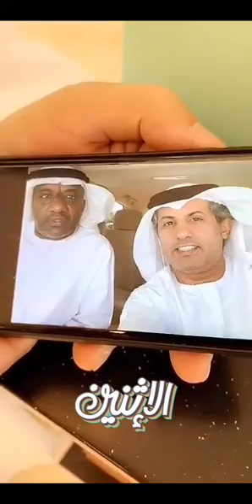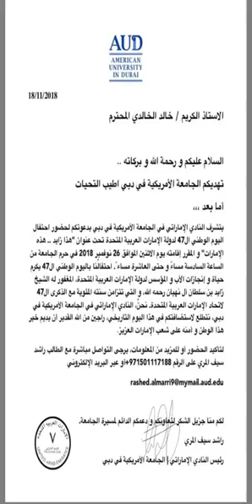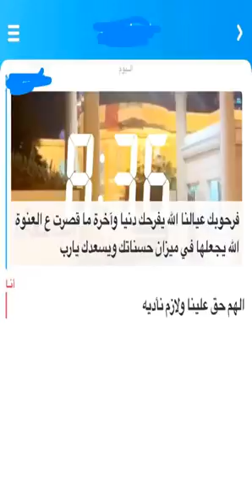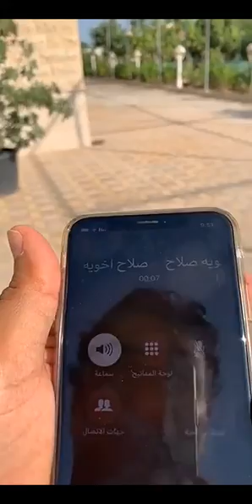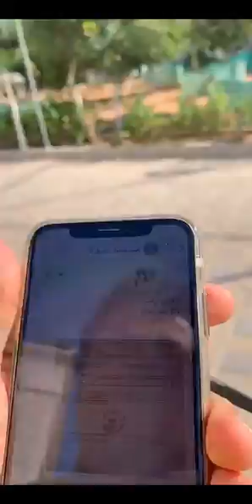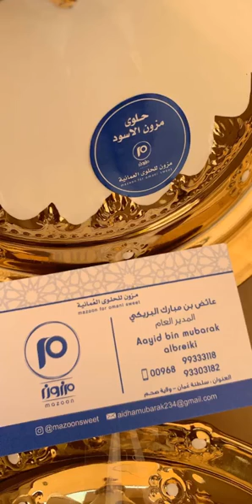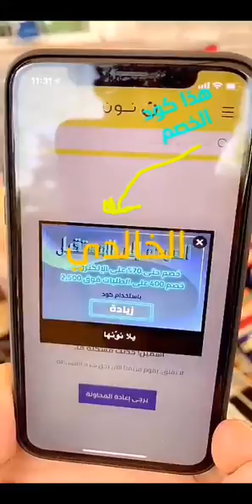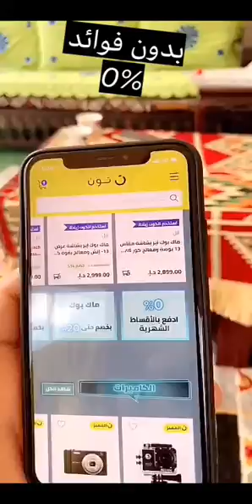خالد الخالدي في زيارة كار زون والجامعة الامريكية في دبي وعرس المزاريع والمريخات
ابوظبي الامارات دبي ابوظبي العين الفجيرة عجمان ام القوين راس الخيمة  السعودية الرياض البحرين الكويت عمان

افراح المزاريع والمريخات
زيارة الجامعة الامريكية  دبي
وزيارة كار زون في ابوظبي ياس مول